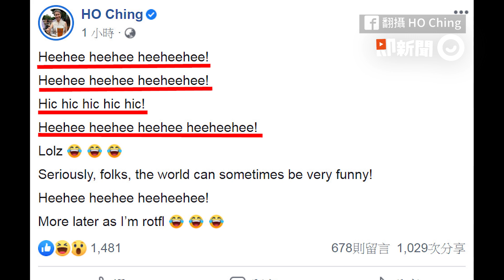「嘻嘻！嘻嘻！嘻嘻嘻！」 新加坡總理夫人何晶突謎樣貼文｜國際｜神秘PO文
☑影片授權：達志影像／AP、FB翻攝 Ho Ching